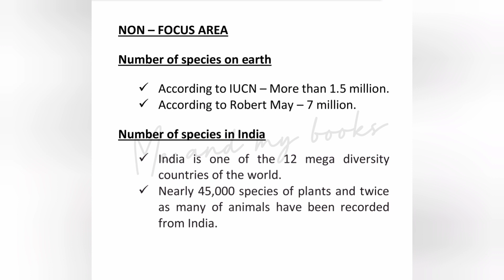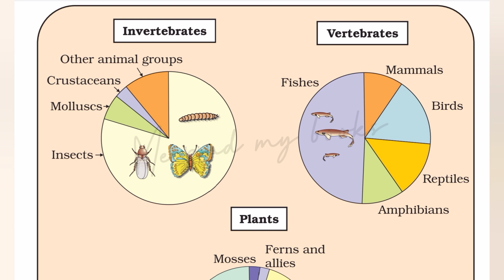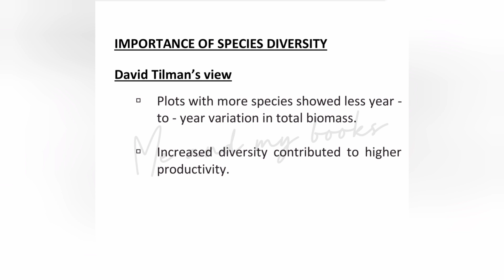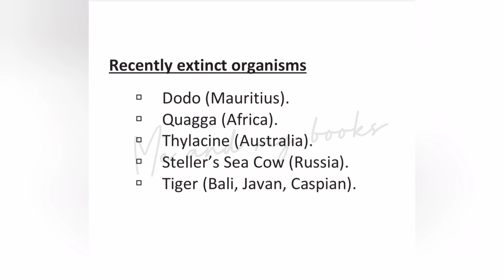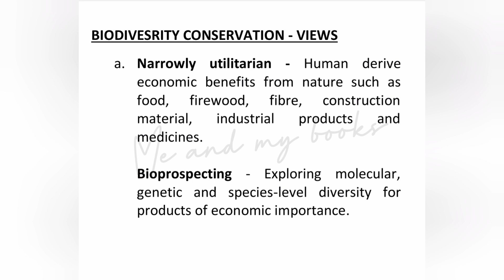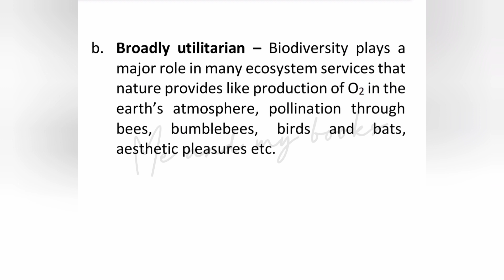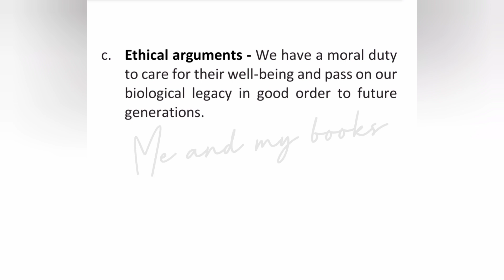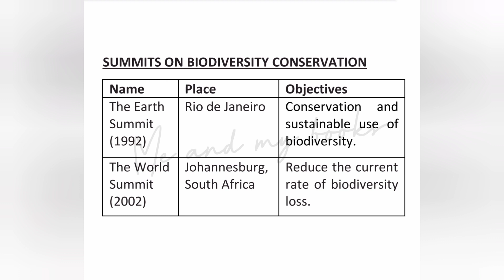+2 Zoology | Biodiversity and conservation | Non focus area